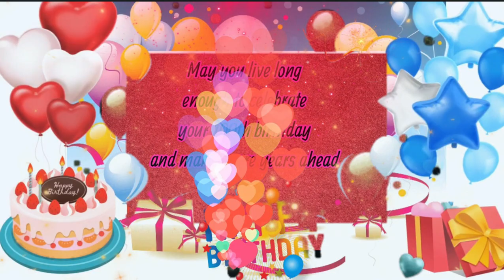Bano Happy Birthday | Special BANO Birthday | Birthday Birthday Status 2023